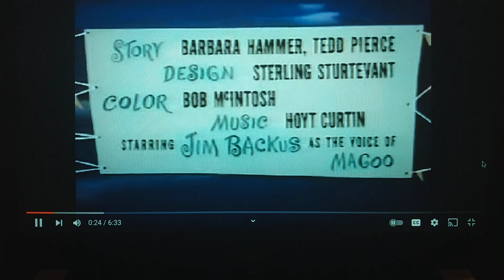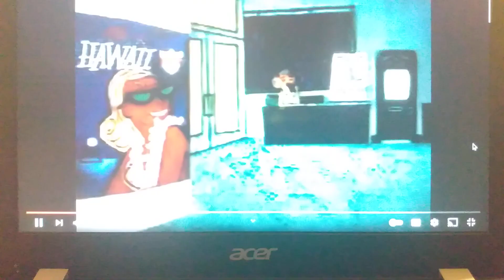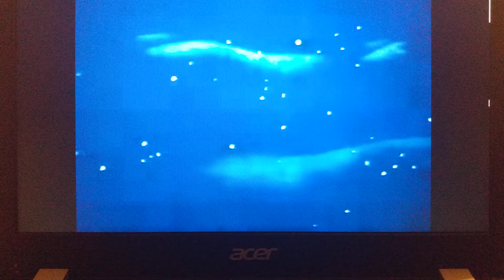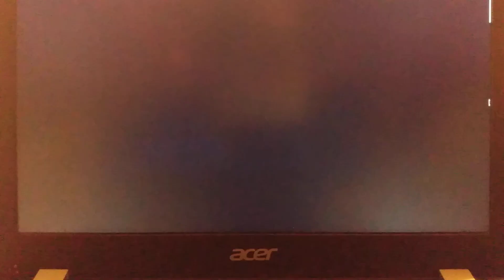Mr.Magoo if only he could see